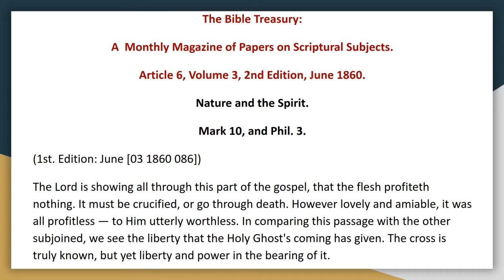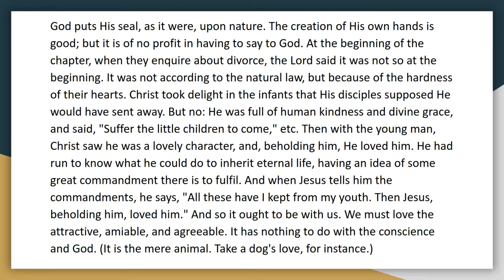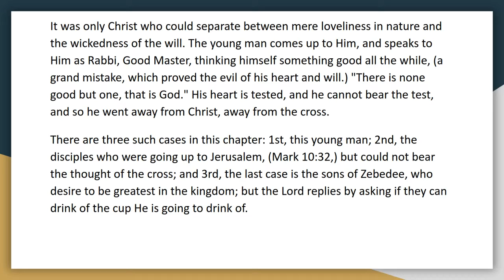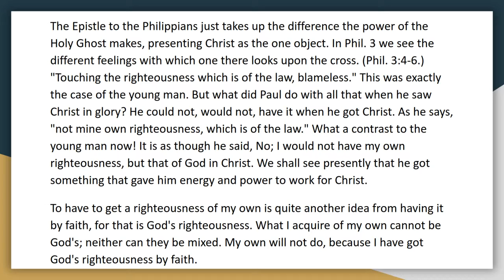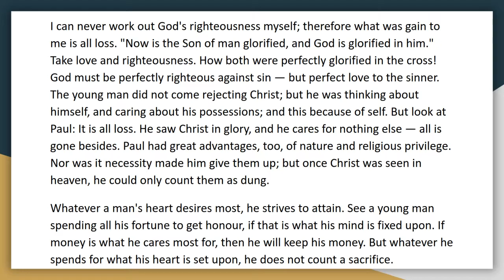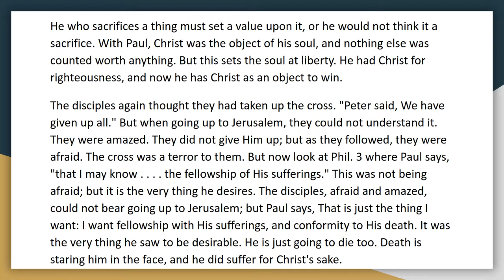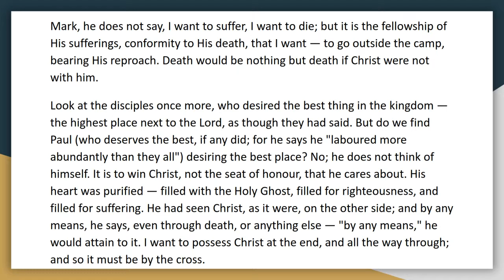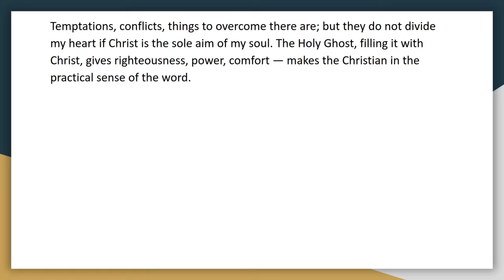The Bible Treasury Article 6, Vol 3 Nature and the Spirit Mark 10, and Phil 3 Audio Book